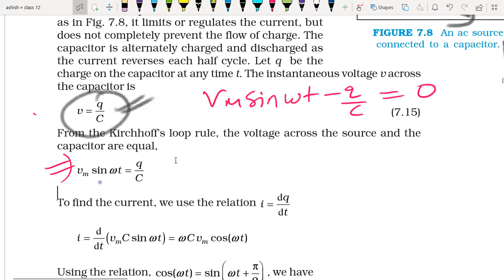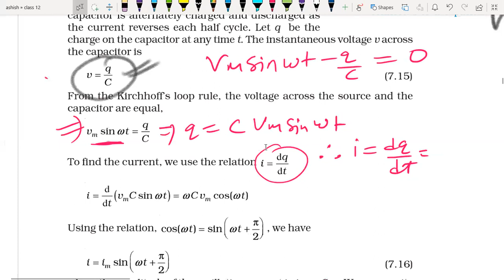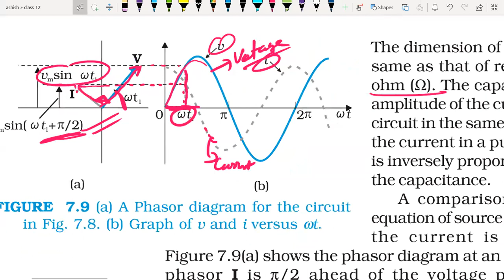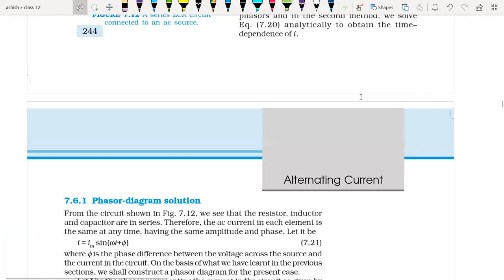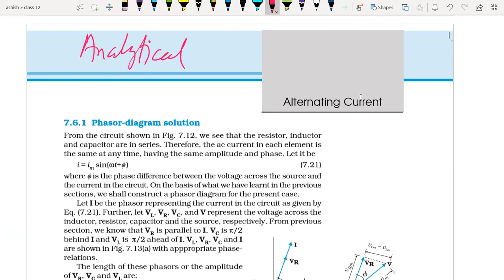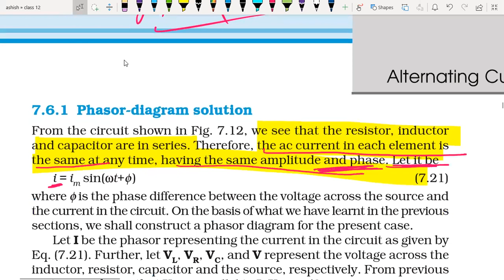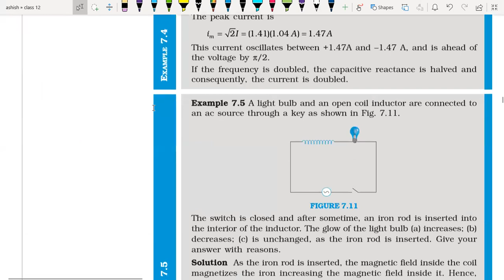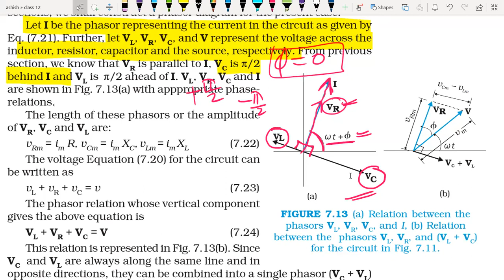AC Current applied to Capacitor And LCR Phasor method part 1